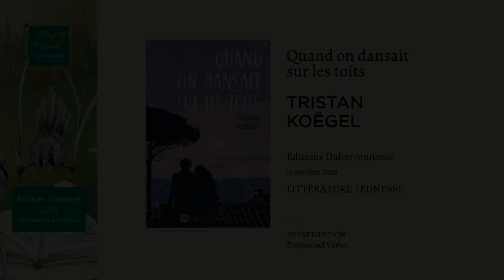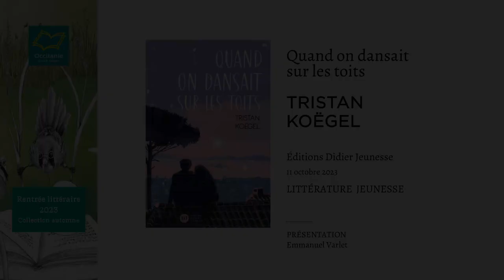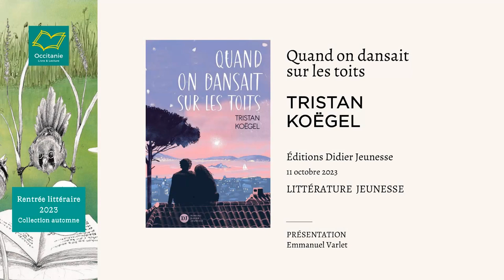"Quand on dansait sur les toits" par Tristan Koëgel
A l'occasion de la Rentrée littéraire Automne 2023 organisée par Occitanie Livre & Lecture, Tristan Koëgel est venu présenter son nouvel ouvrage "Quand on dansait sur les toits" (Ed. Didier Jeunesse, 2023).